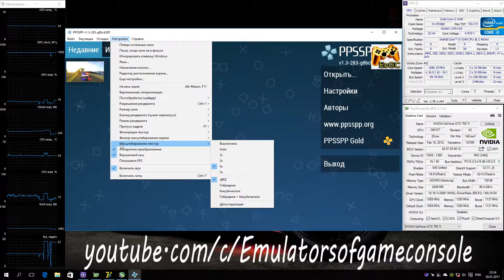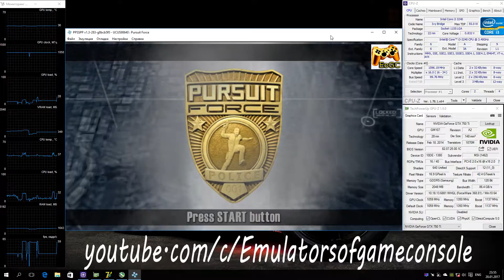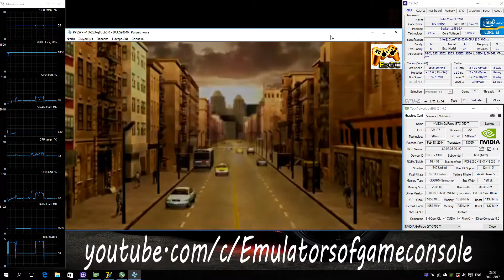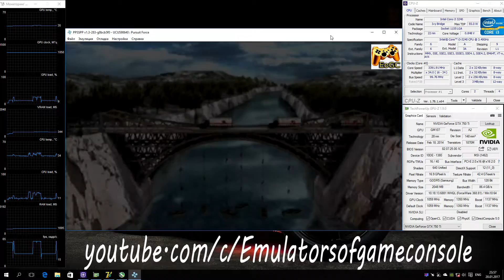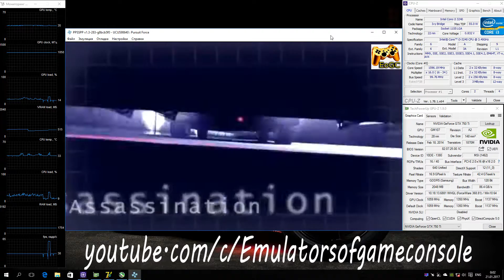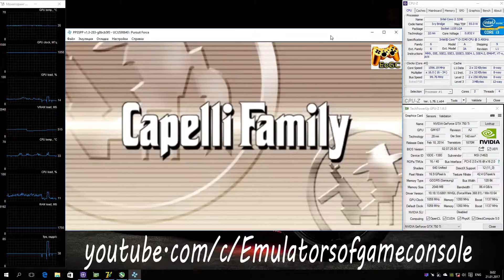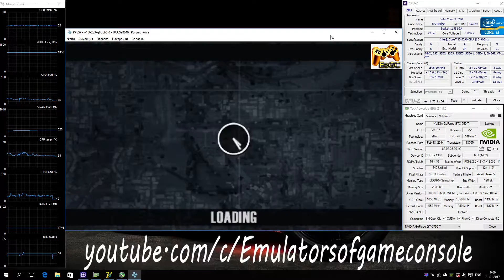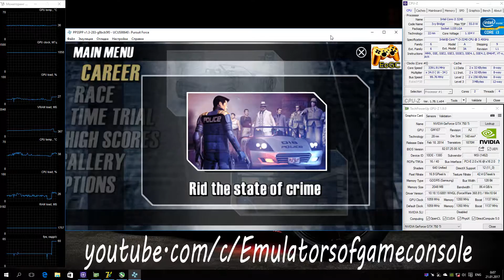PPSSPP 1.3 PSP Emulator - Pursuit Force (2005). Ingame. Test #1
PPSSPP used 1.3-283
My Spec:
Pursuit Force (PSP)
Status: Playable / Ingame
- Неплохой гоночный экшн для PSP :D
- На эмуляторе работает стабильно. Звук есть. Графика рендерится без видимых проблем. Производительность высокая. В целом вроде все ОК.
- Никаких спец. настроек не требуется, просто выставьте нужное вам разрешение рендера и масштабирование текстур.